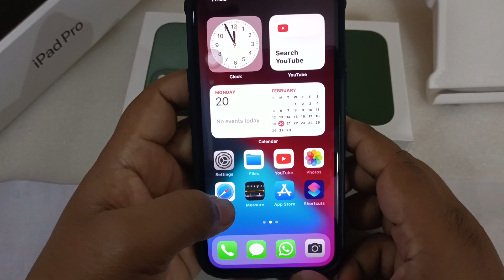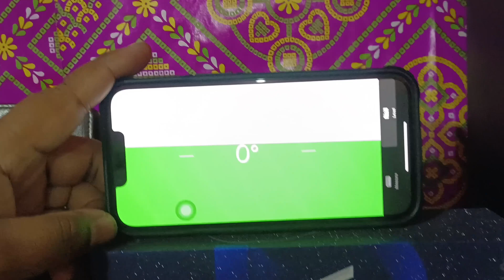बड़े कमाल का iPhone Measure App🔥 || How to Use measure App In iPhones?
iPhone case

best earphones under 500
best mi earphone
best smart watch under 2000
best smartwatch under 5000
best smartphones under 10000
best smartphones under 20000 5G
best tv under 20000

Your Quarries-
How to Use measure App In iPhones ?
Measure Apps uses
Kisi object ko kaise measure karte Hain iPhone me
iphone measure app accuracy
iphone measure app download
iphone measure app inches
iphone measure app leval kaise badhaye
iphone measure app leval kaise kare